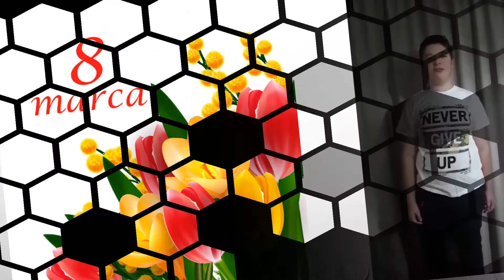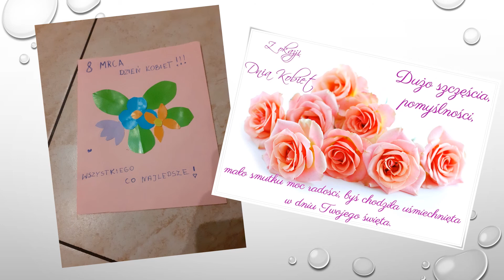DZIEŃ KOBIET PSP GRABÓW NAD WISŁĄ